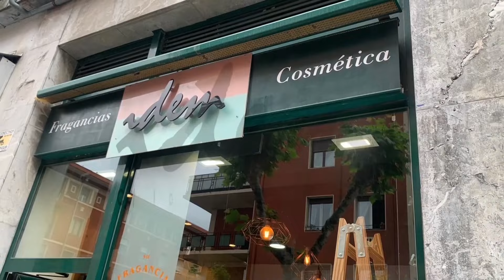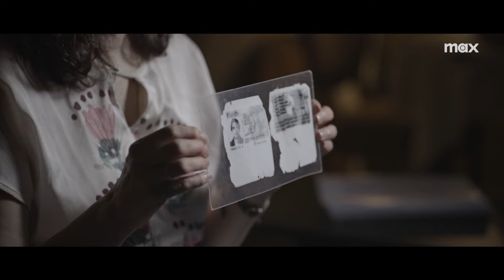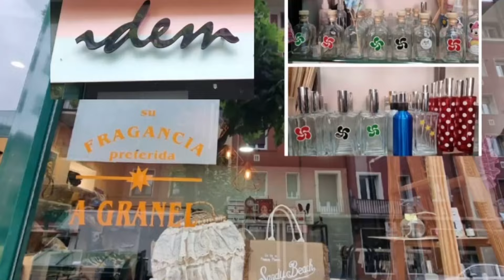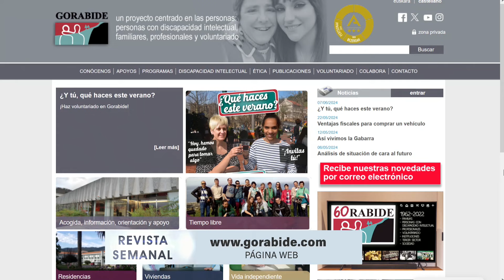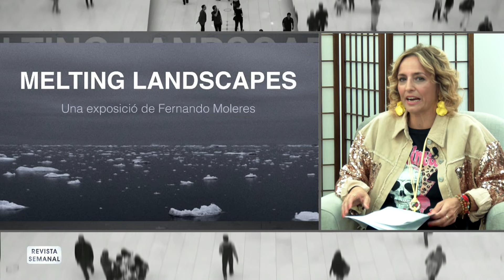REVISTA SEMANAL 16 JUNIO 2024